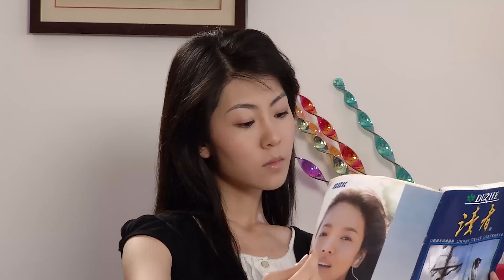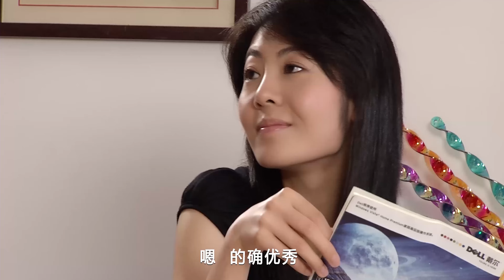《临时同居》1-15集：刘亦菲迷弟徐海乔恋上软萌女生｜60集系列轻松剧#短剧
《临时同居》1-15集：刘亦菲迷弟徐海乔恋上软萌女生｜60集系列轻松剧 我们的解说内容旨在为观众提供有价值的信息，完全遵守平台的使用政策。